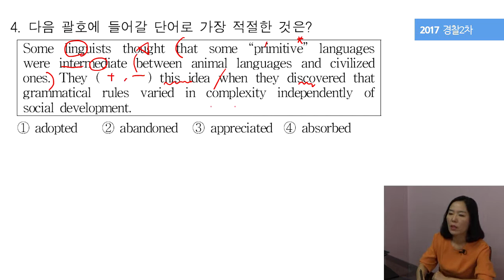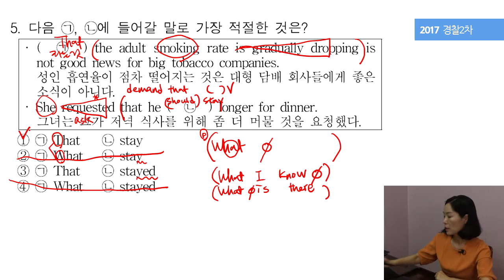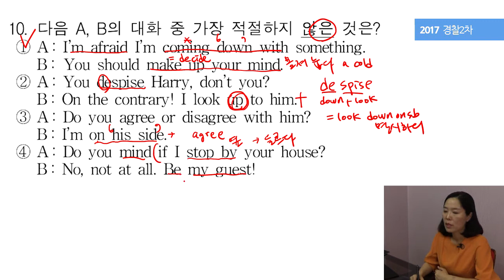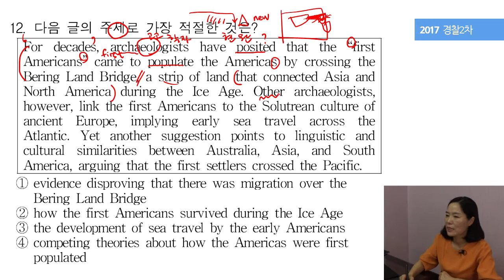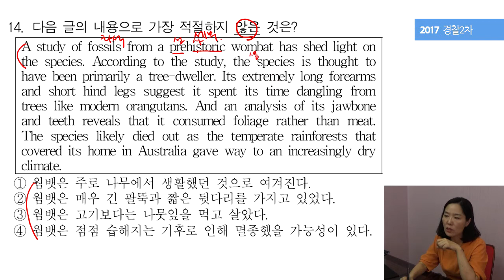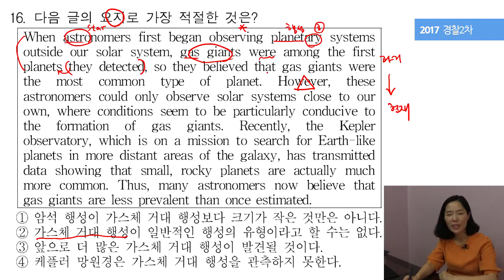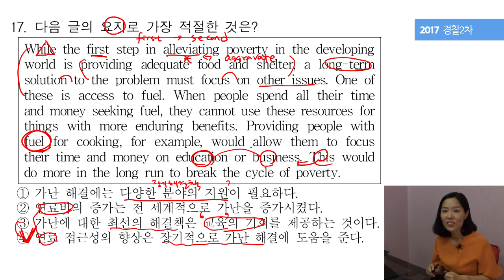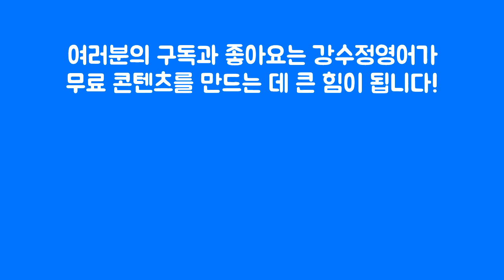2017 경찰 2차 영어시험 해설강의 by 강수정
2017년 9월 2일 시행된 경찰 2차 영어시험 해설강의를 올립니다. 모두에게 유익한 강의가 되었으면 합니다. 여러분 강수정영어 사이트 개편 중입니다. 마무리되면 여기에도 알릴게요.